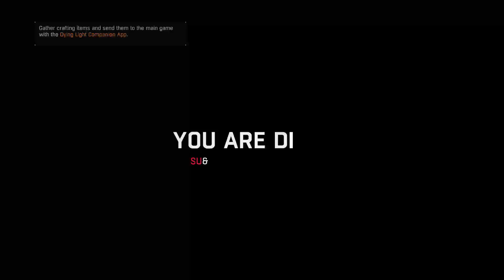DYING LIGHT: THE FOLLOWING DLC | Gameplay Walkthrough Part 51 - POWER TO THE PEOPLE